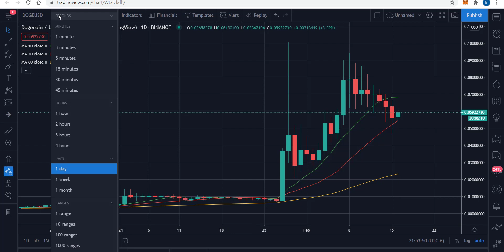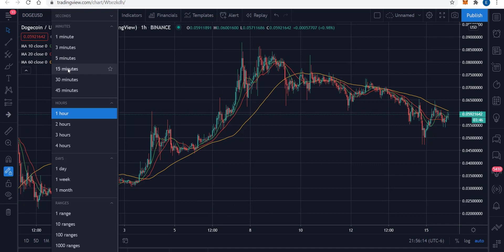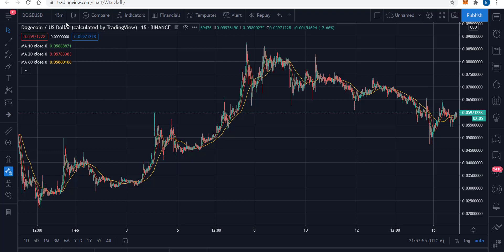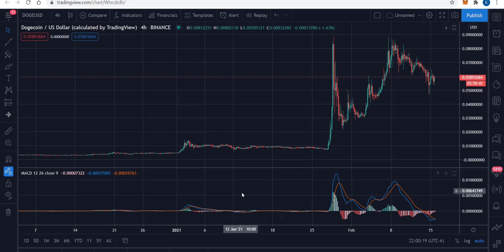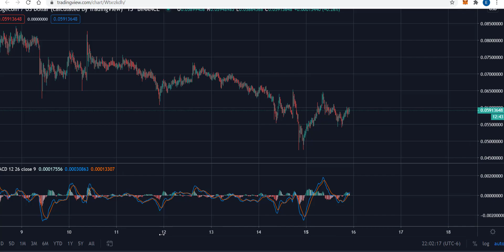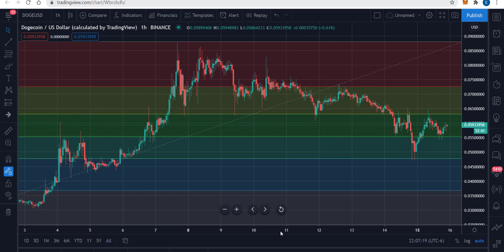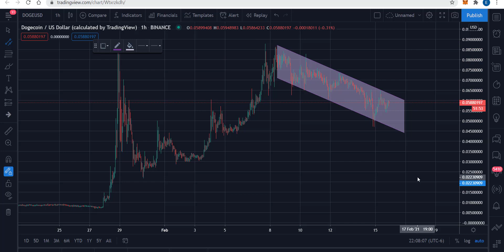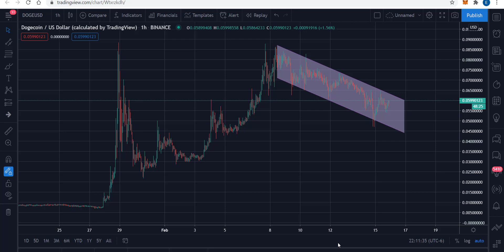Technical Analysis of the DOGECOIN (DOGE/USD) on February 15, 2021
In this video we use moving averages, MACD oscillator, and Fibonacci Analysis to review DOGE's price history and gain a view of where it might be heading in the future.

This video is for educational and entertainment value only.